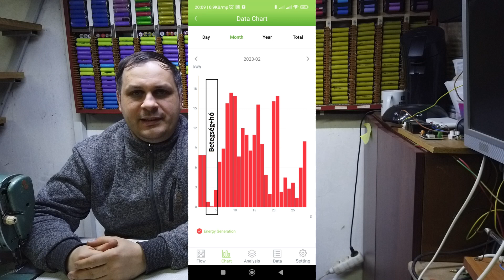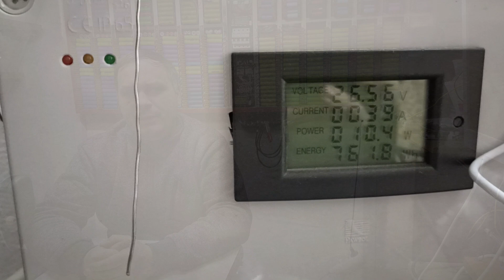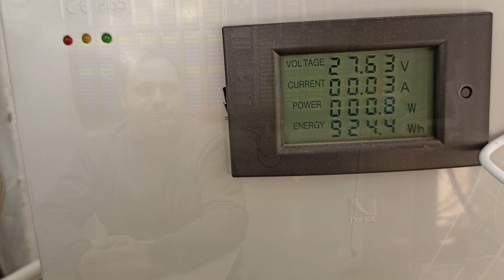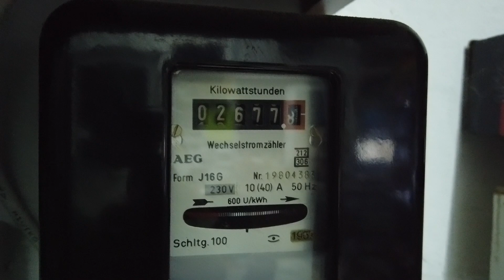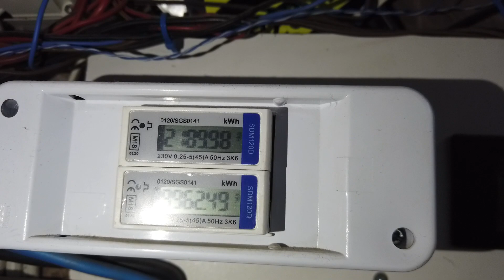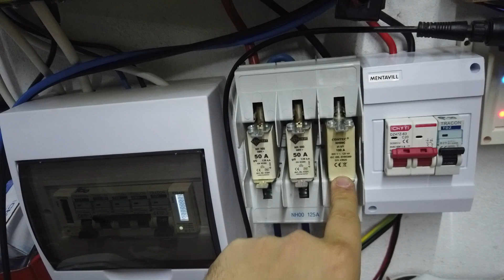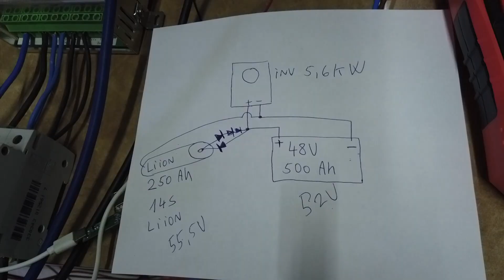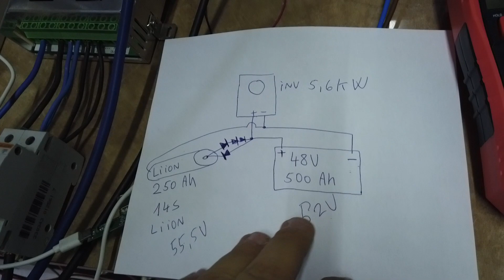Szél percek s2e5 alakulni látszik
Testvér csatornák: @sanyiszerzo3355 @chrisp4028@Szepi-muhelye @MagadUram    @rajmundzoltanilles7597  @froliantretzmuller   @tanyacsenol   @MikRobi   @nepazarolj   @kenny88
Figyelem!
Amennyiben valaki nem rendelkezik megfelelő szaktudással, kérjen segítséget egy villanyszerelőtől  a károk és sérülések elkerülése miatt!